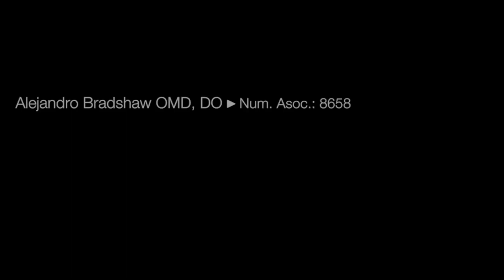Cuida tu cuerpo | Tu tiroides te hace engordar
¿Tu tiroides te hace engordar?
En este vídeo te dejo unos consejos si tienes problemas en tus zonas íntimas.

MOSTRAR MÁS